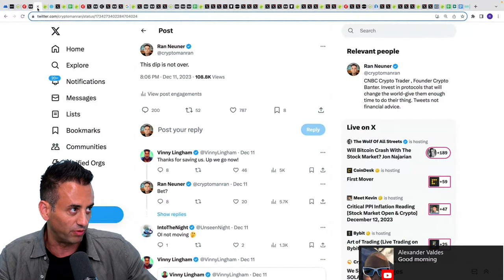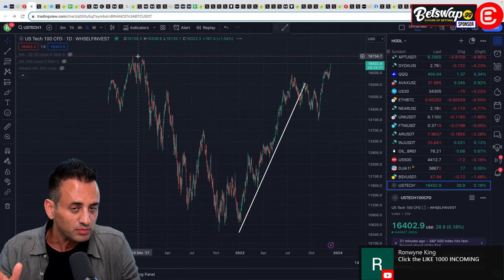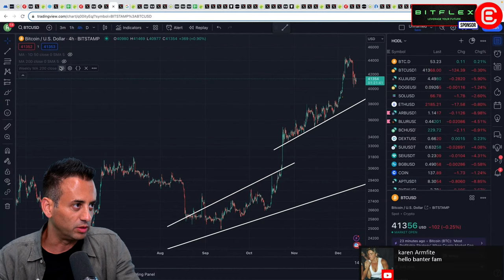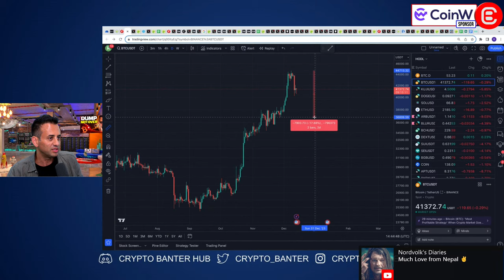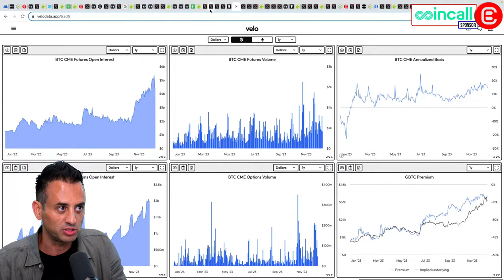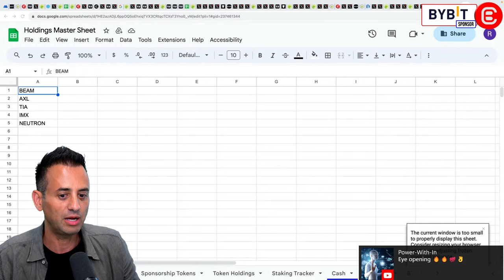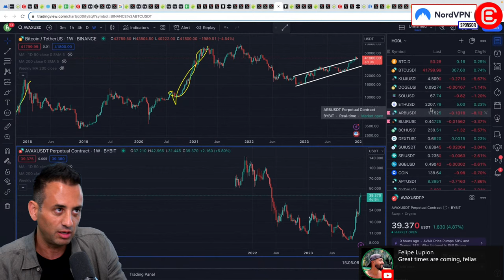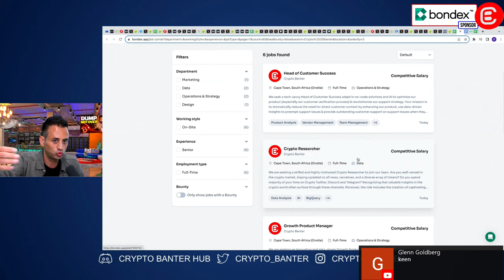WATCH THIS Before Buying Altcoins! (Will BTC Pump Or DUMP?)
Today we're discussing why this crypto pullback is only just getting started, but it could be your last chance to get in before the raging bull market returns! If you're thinking about buying this pullback you need to watch this first!

🚀🌟 𝗘𝗻𝘁𝗲𝗿 𝘁𝗵𝗲 𝗕𝗬𝗕𝗜𝗧 𝗖𝗿𝘆𝗽𝘁𝗼 𝗔𝗿𝗲𝗻𝗮!🌟🚀
🔥 Unlock a world of crypto possibilities with ByBit! Whether you're new to trading or a seasoned pro, ByBit offers a thrilling opportunity to 𝗪𝗜𝗡 𝗕𝗜𝗚 in our Lucky Draw Lottery.
🌐 Experience the excitement and potential of ByBit today!

🌟 𝗕𝗢𝗡𝗗𝗘𝗫 - 𝗘𝗺𝗯𝗿𝗮𝗰𝗲 𝘁𝗵𝗲 𝗙𝘂𝘁𝘂𝗿𝗲 𝘄𝗶𝘁𝗵 𝗕𝗼𝗻𝗱𝗲𝘅: 𝗬𝗼𝘂𝗿 𝗪𝗲𝗯 𝟯.𝟬 𝗚𝗮𝘁𝗲𝘄𝗮𝘆!
🔥 Be a part of the talent revolution! Bondex offers you a unique opportunity to invest in your career and network. Own your share of this dynamic ecosystem and start earning today.

🌟 *𝗖𝗼𝗶𝗻𝗰𝗮𝗹𝗹: 𝗬𝗼𝘂𝗿 𝗚𝗮𝘁𝗲𝘄𝗮𝘆 𝘁𝗼 𝗔𝗱𝘃𝗮𝗻𝗰𝗲𝗱 𝗖𝗿𝘆𝗽𝘁𝗼 𝗧𝗿𝗮𝗱𝗶𝗻𝗴*
Coincall makes trading Spot, Perps, and Options a breeze.
Ready for Airdrops and giveaways? This is where fortunes are made!

💥 *𝗗𝗢𝗣𝗔𝗠𝗜𝗡𝗘: 𝗧𝗵𝗲 𝗨𝗹𝘁𝗶𝗺𝗮𝘁𝗲 𝗖𝗿𝘆𝗽𝘁𝗼 𝗦𝘂𝗽𝗲𝗿 𝗔𝗽𝗽!*
Elevate your trading with exclusive NFT wins, AI signals, and much more. Your crypto, supercharged.

🔥 𝗪𝗜𝗡 𝗔 𝗕𝗜𝗧𝗖𝗢𝗜𝗡 - 𝗖𝗮𝗻 𝗬𝗼𝘂 𝗣𝗿𝗲𝗱𝗶𝗰𝘁 𝘁𝗵𝗲 𝗙𝘂𝘁𝘂𝗿𝗲?
💎 𝗣𝗿𝗲𝗱𝗶𝗰𝘁 𝗕𝗶𝘁𝗰𝗼𝗶𝗻'𝘀 𝗣𝗿𝗶𝗰𝗲 𝗳𝗼𝗿 𝟭-𝗝𝗮𝗻-𝟮𝟬𝟮𝟰! Sign up and win big with our partner exchanges.
👉 Sign up with 𝗕𝘆𝗯𝗶𝘁 & Get HUGE deposit bonuses up to $30,000
👉 In the UK? Sign up with 𝗕𝗶𝘁𝗴𝗲𝘁 & Earn up to $8,000 in bonuses
👉 In the US? Sign up with 𝗖𝗼𝗶𝗻𝗪 & Earn Massive Rewards of up to $30,000

🫧 𝗕𝗮𝗻𝘁𝗲𝗿 𝗕𝘂𝗯𝗯𝗹𝗲𝘀 - 𝗨𝗻𝗰𝗼𝘃𝗲𝗿 𝗔𝗹𝘁𝗰𝗼𝗶𝗻 𝗚𝗲𝗺𝘀 𝗕𝗲𝗳𝗼𝗿𝗲 𝗧𝗵𝗲𝘆 𝗦𝗸𝘆𝗿𝗼𝗰𝗸𝗲𝘁!
🚀 𝗦𝘁𝗮𝘆 𝗔𝗵𝗲𝗮𝗱 𝘄𝗶𝘁𝗵 𝗔𝗟𝗧𝗖𝗢𝗜𝗡 𝗣𝗨𝗠𝗣𝗦 𝗣𝗿𝗲𝗱𝗶𝗰𝘁𝗶𝗼𝗻𝘀! Join our exclusive Newsroom for private research calls and breaking news updates.

⏱𝗧𝗶𝗺𝗲𝘀𝘁𝗮𝗺𝗽𝘀:
00:00 Why This Crypto Market Correction is Not Over Yet
02:50 New Money Coming Into the Crypto Market
04:35 Bitcoin Price Prediction - 𝗛𝗼𝘄 𝘁𝗼 𝗪𝗶𝗻 𝟭 𝗕𝗶𝘁𝗰𝗼𝗶𝗻
06:05 FOMC Meeting & Interest Rates Today
09:03 Bull Market Cycles, Leverage Trading & Corrections
13:09 Moving Averages and Change of Trend - Mayer Multiple
17:30 History of Corrections During Bull Market Cycles
24:01 TradFi Data & Bitcoin Futures Open Interest
25:43 Altcoin Prices Today & Blackrock Buying Bitcoin
30:55 When is the Right Time to Buy Bitcoin?
34:15 Make A Buy List & Relax - Crypto Market Heatmap
37:40 Next ETFs After Bitcoin Spot ETF Approvals - Solana
40:20 Crypto Market News - RabbitX RBX, Su Zhu, Trump NFTs